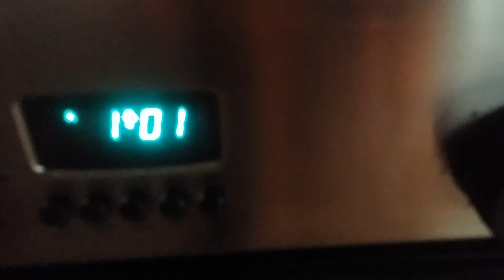Roasted chicken in oven with potatoes